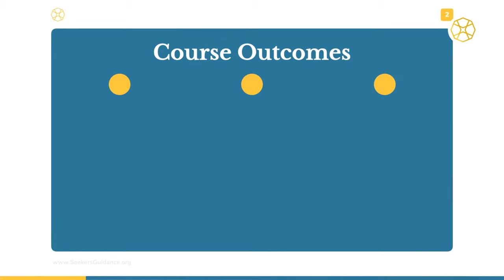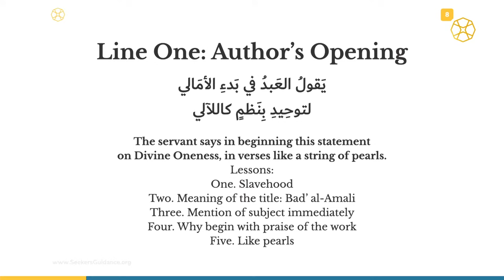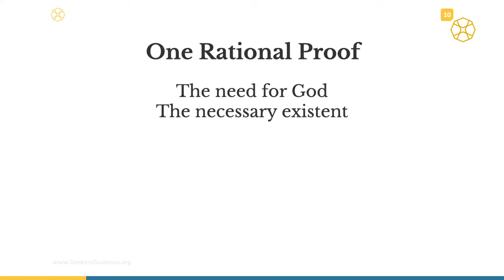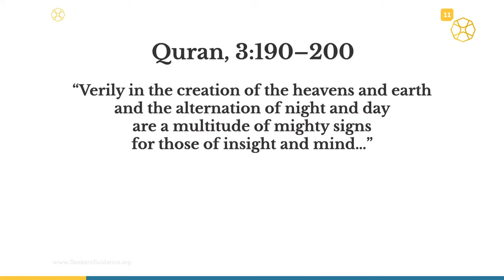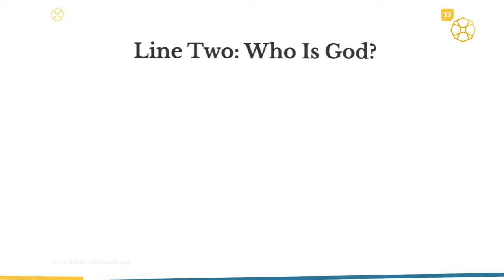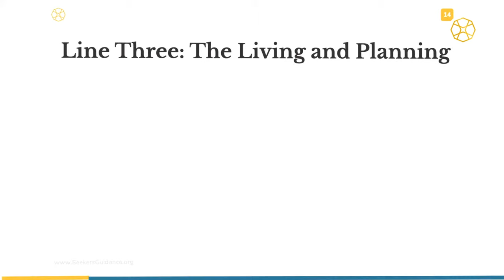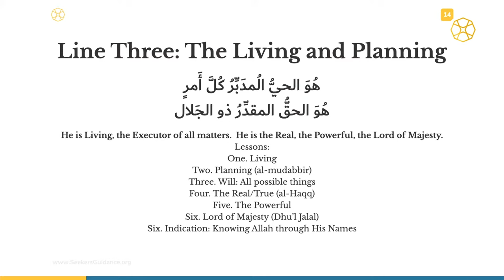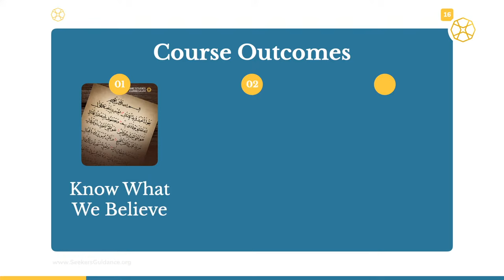01b - Introduction- Ushi’s Bad’ al-Amali Explained | Shaykh Faraz Rabbani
In this Level One course, Shaykh Faraz Rabbani explains core Islamic Beliefs according to the Matured school.

He covers the classic primer “Bad’ al-Amali” by Imam Siraj al-Din al-Ushi, classically studied as an introduction to Islamic beliefs for nearly 800 years.

We cover (1) what we believe about Allah Most High, His Messengers, and the Transmitted Beliefs; (2) Why we believe; and (3) How to cultivate our faith and certitude.